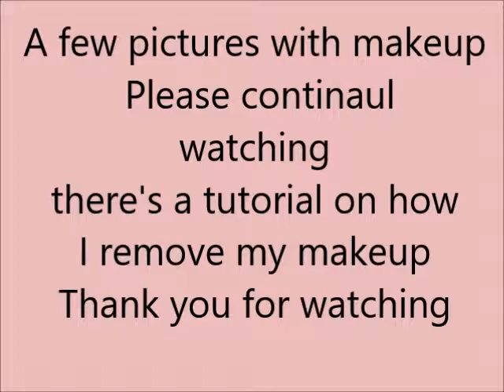A few pictures of me with makeup & a tutorial how I remove my makeup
Amazon: Indian Healing Clay mask, Dermae -e anti wrinkle vitamin A night serum and anti wrinkle oil
CVS: Neutrogena pore refining toner,
100 % truly natural vitamin C powder.
Skin+pharmacy Advanced Anit-Aging therapy
Garnier SkinActive  Micellar Cleansing Water
Sally Beauty store: Freeman Beauty infusion over night mask with Hibiscus Vitamin C
Retinol wipe cleansing Towelettes